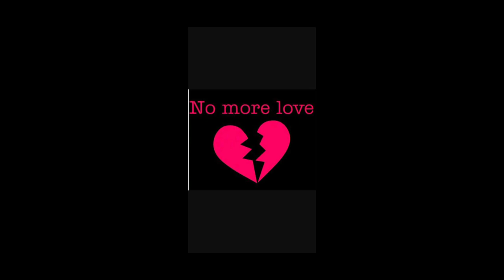List Of Celebrity Marriages That Packed Up In 2023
2023 was a challenging year for some Nigerian celebrities who encountered turbulence in their marriages.

Some had to give up on their union after battling and making several efforts to resolve their differences with their spouses.

Most of them have moved on and are already in another relationship. see if your fav is among.